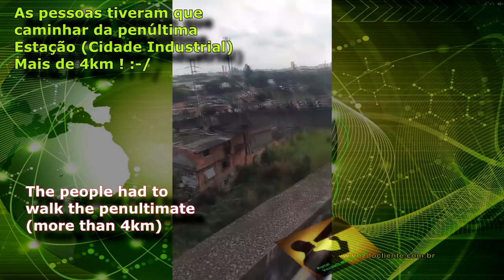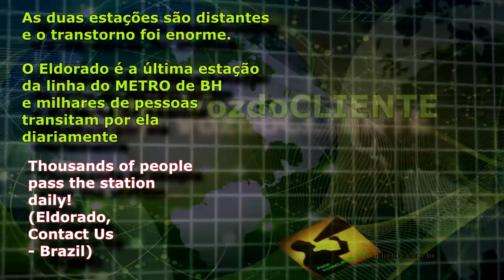ESTAÇÃO ELDORADO: Ameaça de BOMBA fecha METRÔ em Contagem/MG por horas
Por volta das 13h segundo relatado por testemunhas, um homem deixou uma mala na estação, perto de uma lixeira e saiu correndo.

Ao observar isso as pessoas se assustaram e acionaram a segurança, já em pânico.

Imediatamente e por precaução a estação foi fechada.

Os trens só circularam de  e a partir da Estação Cidade Industrial, e as pessoas tiveram que fazer o restante do caminho a pé.

Um dos internautas gravou indignado: Deviam ter posto lá em Brasília!